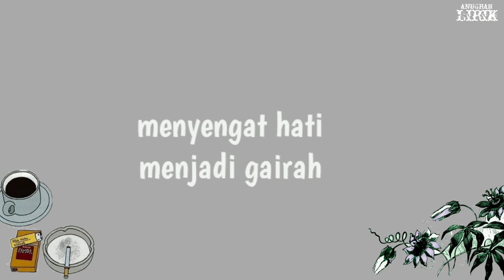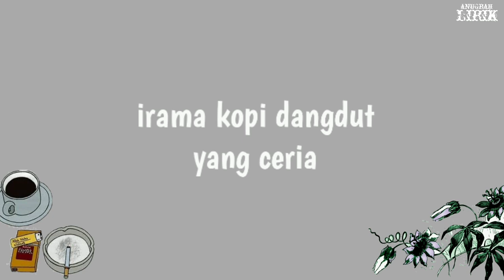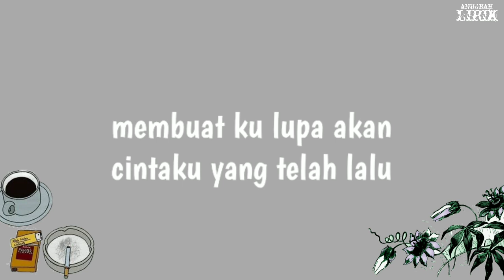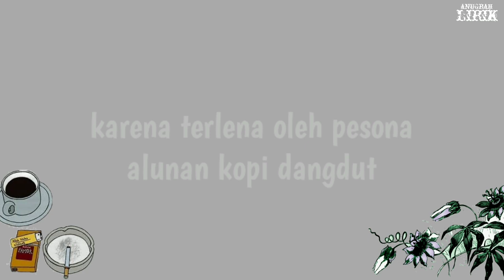lirik lagu kopi dangdut | jovita aurel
Pencipta: jovita aurel
pembuat lirik: dai

-kinemaster
-pixle lab
-penghapus latar belakang

bagi yang belum subscribe, silakan subscribe dulu lalu tekan lonceng notifikasinya agar tidak ketinggalan video lirik menarik lainnya dan jangan lupa sebar ke media sosial lainnya agar teman-teman disekitar kita bisa menyaksikannya